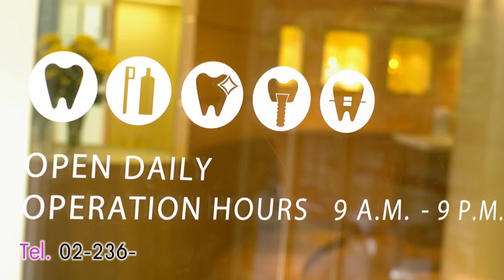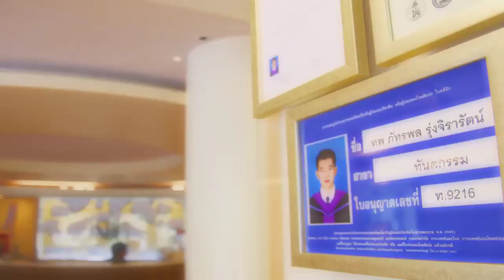ยางจัดฟันสีไหนกำลังมาแรง ต้องดู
ยางจัดฟันสีไหนกำลังมาแรง ต้องดู เทรนด์ยางจัดฟันสีไหนกำลังมาแรง ต้องดู เข้ามาแสดงความคิดเห็นกันหน่อยว่า ตอนนี้สียางจัดฟันสีไหนกำลังอิน และสีไหนกำลังเอาท์ จะได้เลือกให้มันชิคที่สุด ยางจัดฟัน ทำจากวัสดุที่มีความยืดหยุ่นได้ และมีสีสันมากมายหลากหลาย โดยยางรัดลวดจัดฟันนี้ จะยึดลวดจัดฟันไว้กับแบร็กเก็ต และให้เครื่องมือจัดฟันทำงานเคลื่อนฟันได้อย่างต่อเนื่อง ยางรัดลวดจัดฟันนี้จะเสื่อมสภาพไปได้เมื่ออยู่ในช่องปากเป็นระยะเวลาหนึ่ง และอาจมีการเปลี่ยนสีไปได้บ้าง จึงต้องได้รับการเปลี่ยนเป็นประจำทุกครั้งที่มาพบคุณหมอ สิ่งที่สำคัญก็คือ ผู้ที่จัดฟันควรจะคอยตรวจสอบดูว่า ยางรัดลวดจัดฟันเหล่านี้ยังอยู่ดีหรือไม่ เพราะถ้ายางรัดลวดหลุดไป ก็อาจจะทำให้ลวดหลุดออกจากแบร็กเก็ตจัดฟัน ส่งผลให้ฟันในตำแหน่งนั้น เคลื่อนตัวออกจากแนวของลวดจัดฟันได้ และทำให้การจัดฟันไม่เป็นไปอย่างต่อเนื่อง ซึ่งการที่ยางรัดลวดจัดฟันมีสีสันต่าง ๆ เหล่านี้ ก็จะช่วยให้เราสังเกตได้ง่ายขึ้นครับ
ศาลาแดง ซ.1 ทันตกรรม (SDC1st Dentist)